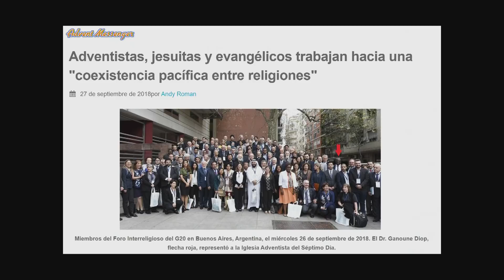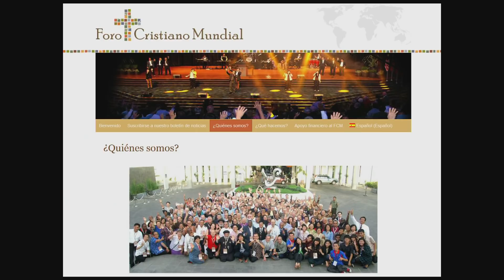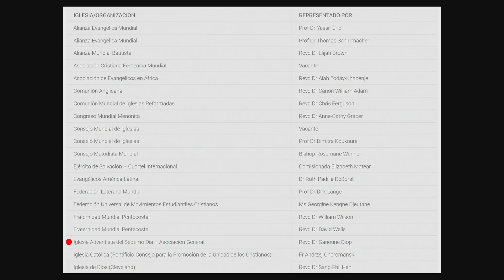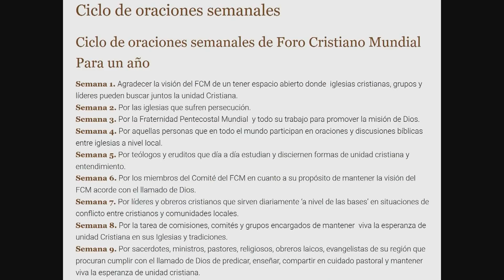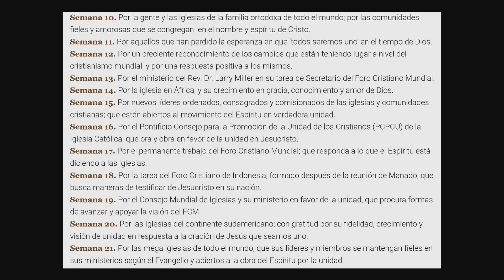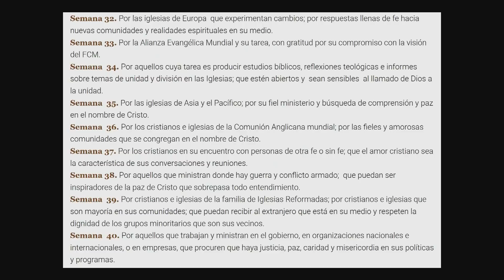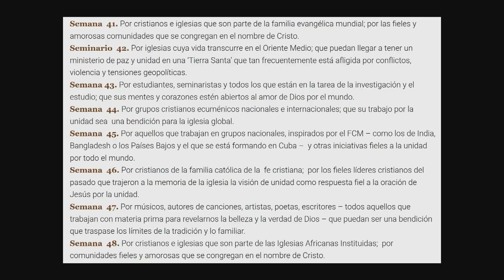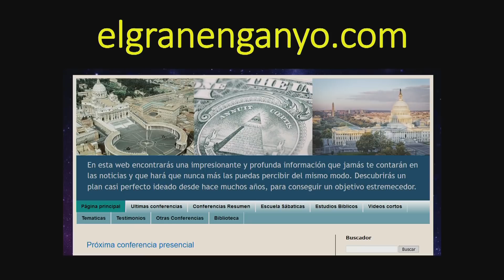70 - Preparando el gobierno mundial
VER VIDEO AQUI:
Video - Corporacion Adventista Ecumenismo al descubierto: